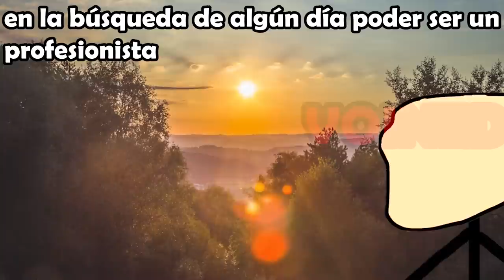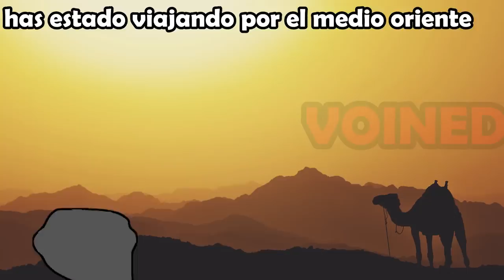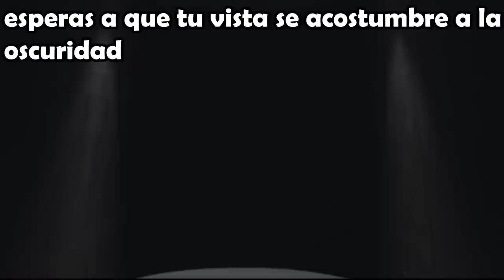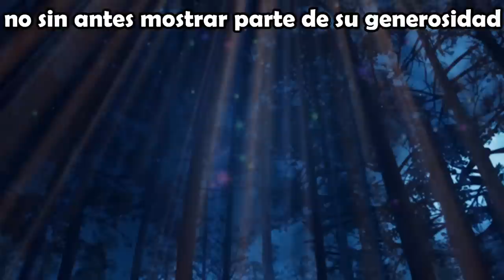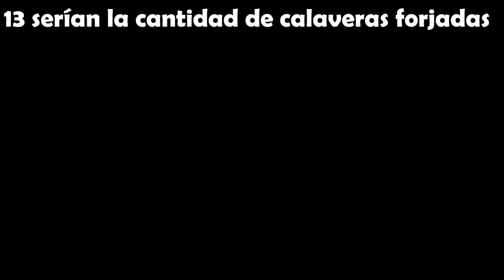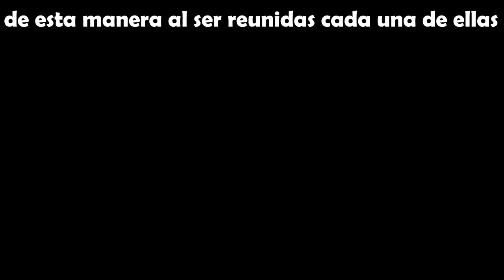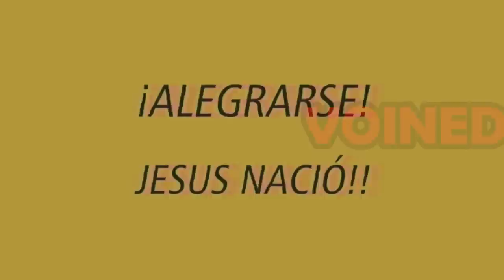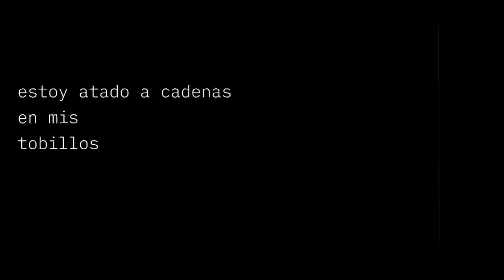CUANDO LO VEAS NO HABRA ESCAPATORIA!! /PARTE 88/VOINED